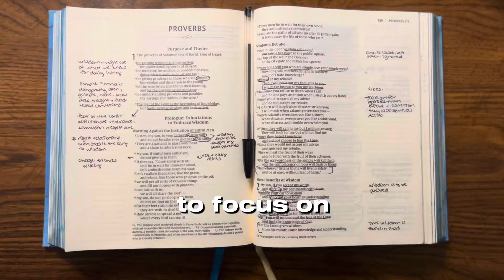🖤30 Day Challenge - 7 Habits to Get Close to God, Improve Your Relationships, & Achieve Your Goals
+ Are you feeling like you are stuck in life?
+ Do you feel like you are stuck in a rut?
+ Do you feel overwhelmed with all the things on your to-do list?
+ Are you wondering how other women seem to "do it all"?
+ Do you feel stuck in a cycle of procrastination?
+ Are you feeling distant from God or the people you love?
+ Do you want to improve your relationships?
+ How to become a Proverbs 31 Woman?

THIS 30-DAY CHALLENGE IS FOR YOU!

It’s like 75 Hard, but for Christian women who have other priorities.

For the next 30 days, we are going to focus on 7 habits to get closer to God, invest in our relationships, and achieve our goals.

We are putting away excuses, the things that no longer serve us, and saying “yes” to who God has called us to be.

I hope you will join me and a community of women as we become the best version of ourselves.

New Here?

Hi! I’m so glad you are here! My name is Melany Thomas. I am a wife, mom, and stepmom. Before all of that, I was single and worked full-time. I left my career of 11 years to be home with my baby. On my YouTube channel, I gather purpose-driven women.

Let’s connect!

My Postpartum Journal